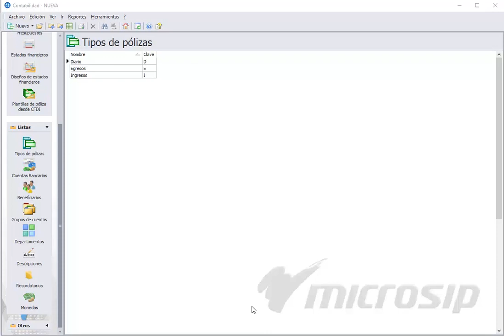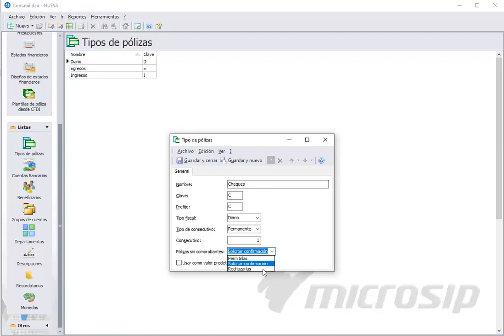Microsip Contabilidad: ¿Cómo registrar un tipo de póliza?